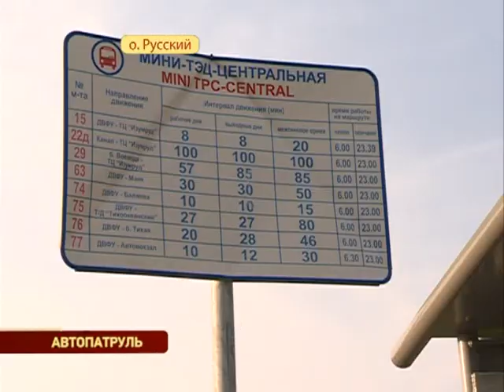Мужчина попал под колеса авто, переходя дорогу в неположенном месте на Русском острове